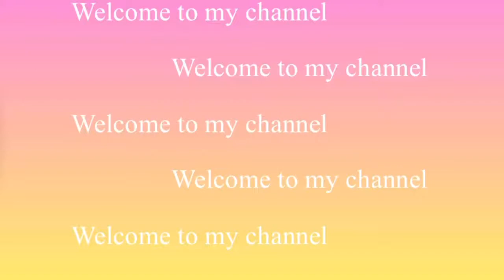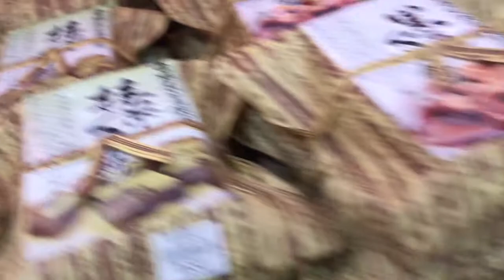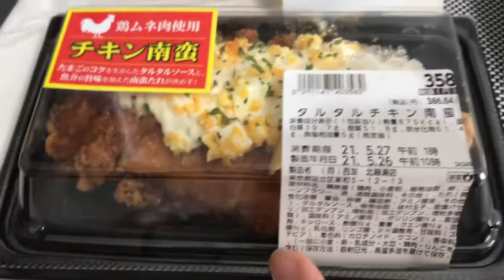Shopping mode w/my Hubby.And tita Bebeth Estrella, met at ario mall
This only happens once when my husband and I are both out of work